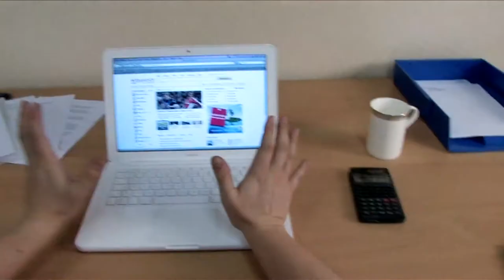PC vs Mac with Zombies!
A quick zombie short I shot with friends after I bought a unibody macbook pro and had the bizarely related idea of what would happen in case of a zombie attack to both a PC owner and a Mac owner.

Editing done by flyingcobras